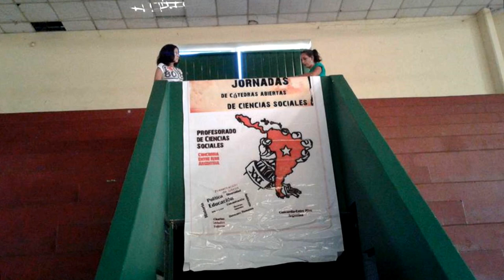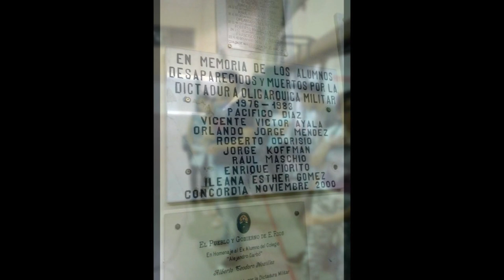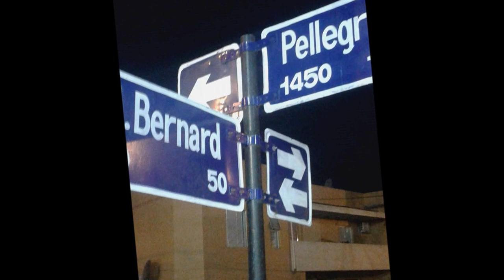Profesorado Superior de Ciencias Sociales 2017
TALLERES INICIALES 2017